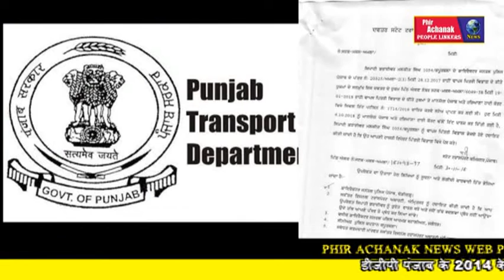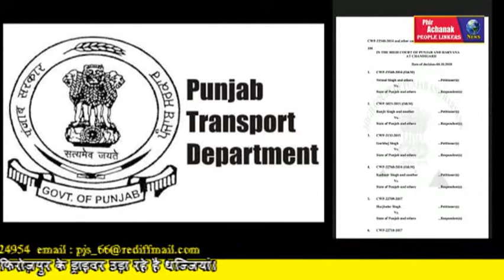पंजाब के 4 आरटीए दफ्तरों के ड्राइवर्स ने उड़ाई कानून की धज्जियां